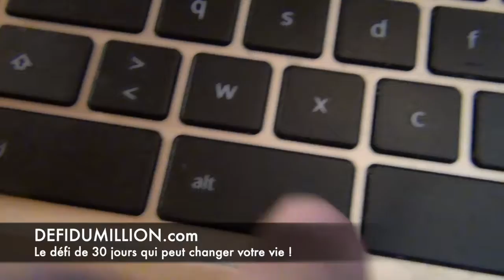Builderall Rockstar - Comment faire copier coller sur MAC ? Quelles touches du clavier utiliser ?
Comment copier coller au clavier - Comment faire copier coller sur MAC : raccourci touche clavier
Avec tous les sites :